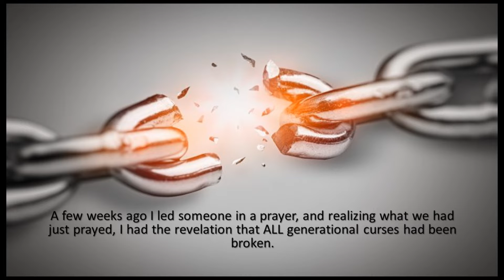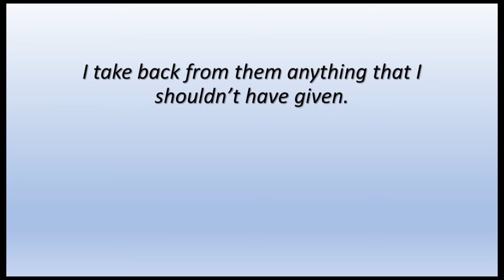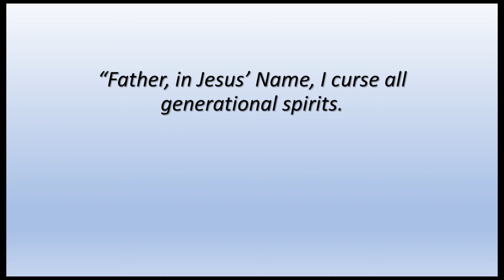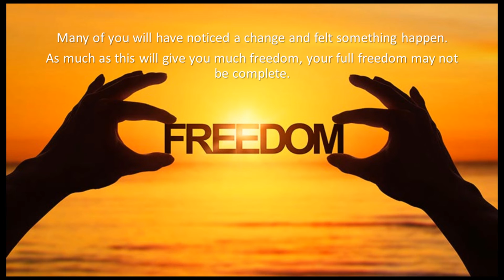Break ALL Generational Curses NOW!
Amazingly, all generational curses are broken with saying this simple prayer.